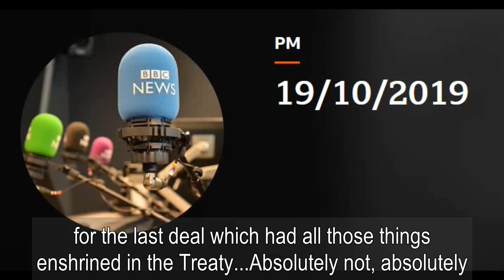Laura Pidcock | Signing away workers' rights to Thatcherites?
"Why would I get into politics to sign away workers' rights to Thatcherites? Why would I do that? I'm not going to do that."

On BBC Radio 4's PM programme a little earlier: